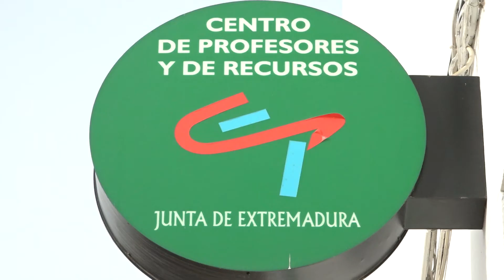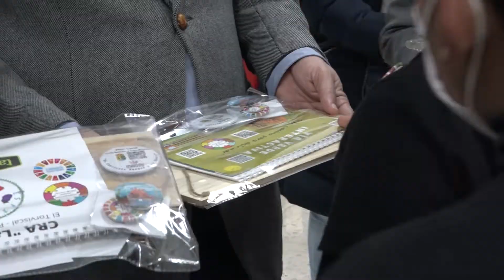La consejera de Educación destaca que la unión será beneficiosa para la nueva ciudad y la región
Esther Gutiérrez ha visitado junto a los alcaldes el CPR y el Aula del Futuro, una de las 48 que hay en la región
La consejera de Educación y Empleo Esther Gutiérrez ha mostrado su apoyo al proceso de unión entre Villanueva de la Serena y Don Benito en su visita al Centro de Profesores y Recursos (CPR) que ambas ciudades comparten.

Gutiérrez subraya que “se trata de un proyecto maravilloso, se va crear una ciudad que ofrecerá más y mejores oportunidades y que será muy beneficiosa para el conjunto de los ciudadanos. Es unión repercutirá generando mejores condiciones de vida, de renta, inversiones y, en definitiva, mejor calidad de vida”.